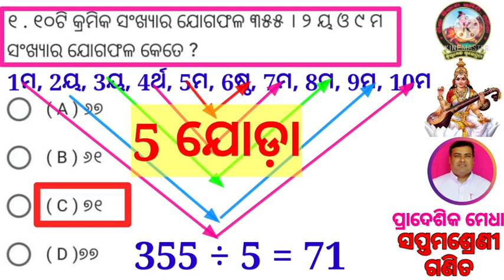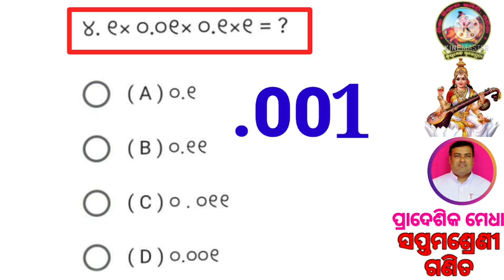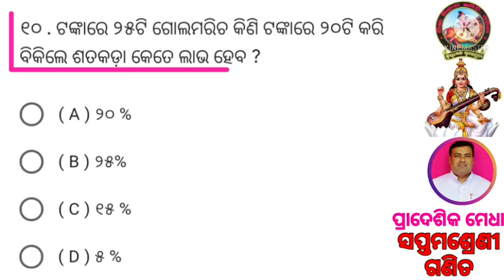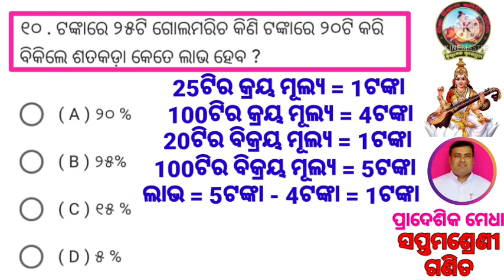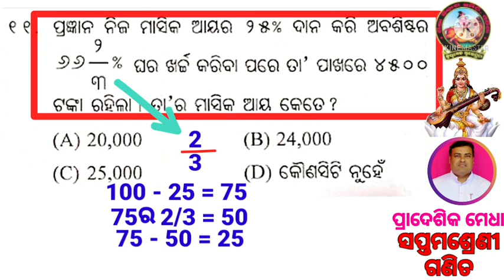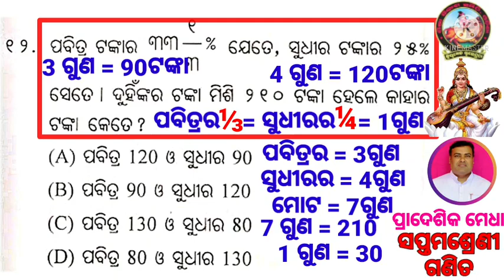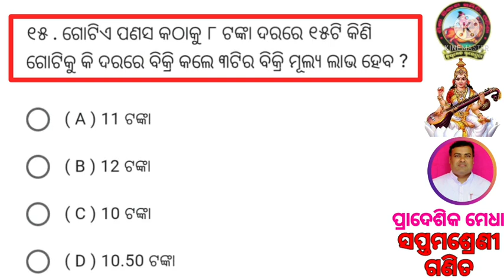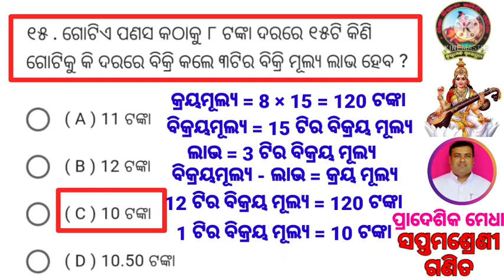ସପ୍ତମ ଶ୍ରେଣୀ, ପ୍ରାଦେଶିକ ମେଧା -୨୦୨୧, ପ୍ରଥମ ପତ୍ର, ଗଣିତ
Class - VII, Pradeshik Medha, 1st Paper, Math